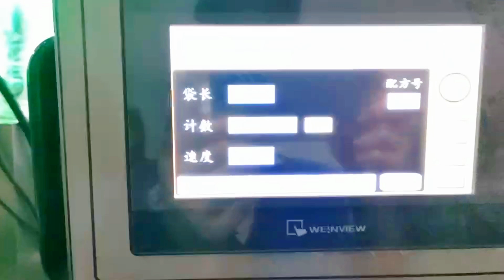Bakery packaging machinery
Bakery packaging machinery are crucial. Advanced sealing technology to ensure fresh bread, safety, extend shelf life; Efficient automation equipment to improve production efficiency to meet market demand.
Exquisite packaging design not only attracts consumers, but also delivers brand value. We are committed to the use of environmentally friendly materials, practice green development, enhance product competitiveness and brand influence.
Qingdao Bostar Packing Machinery Is Professional At Manufacturing Flow Pack Machine For Noodles, Burger Buns, Biscuits, Spaghetti, Tortilla, Confectionery, Frozen Fast Food, Seafood.
more details can contac us.